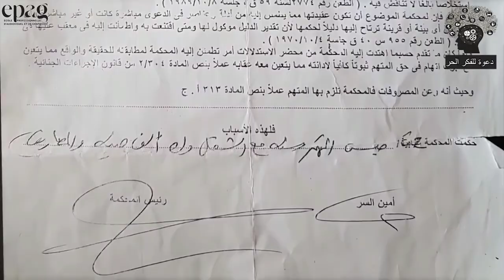Trailer - لسان حر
Un film de ElAmrani AZIZ - (pfe 2022)